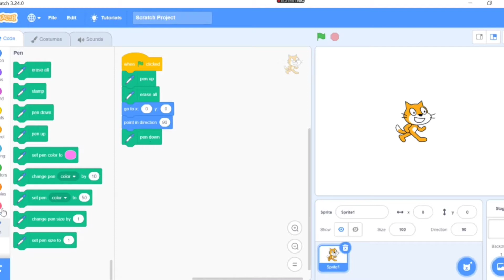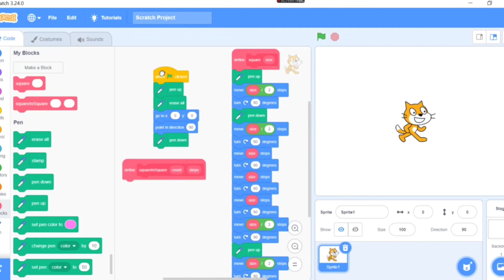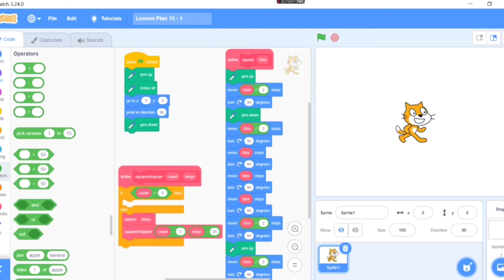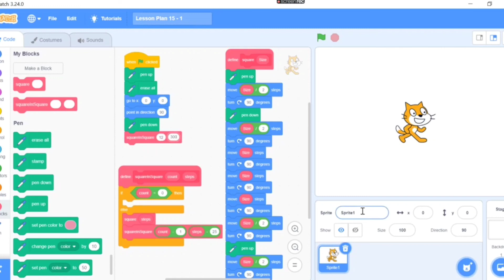Lesson Plan 15 - Scratch program to draw square based pattern - Part 1